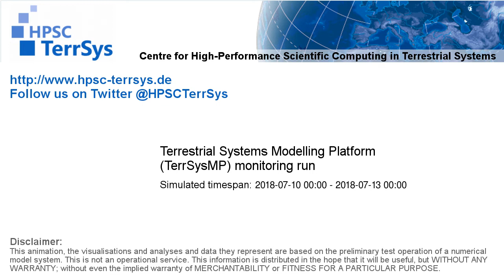TerrSysMP monitoring run 2018-07-10 - cloud cover - Europe (72h)